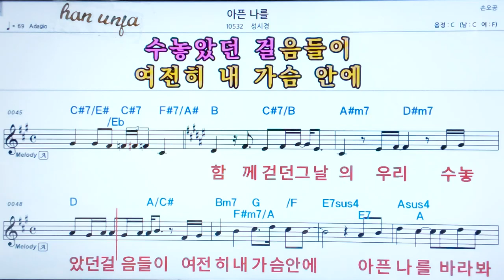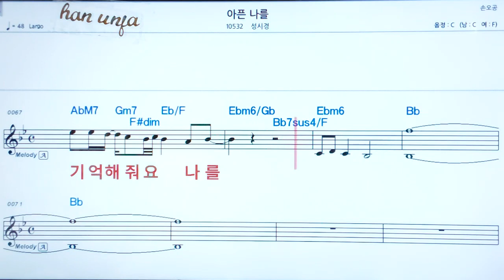💖 아픈 나를/성시경 👍코드,악보, 코드 ,Karaoke*카라오케 반주